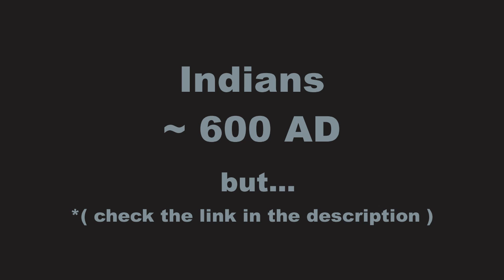Who invented chess ? | Quick Answers #224 | шахматы | शतरंज | 棋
In Quick Answers channel our mission is to Save
some of your Valuable time by providing you with
quick answers to any everyday question.

For questions which require a more analytical  answer
we provide you with links of other  Youtube Channels
in which we believe creators gave the best answer.

In case of any mistake :
and we will correct  it as soon as possible.